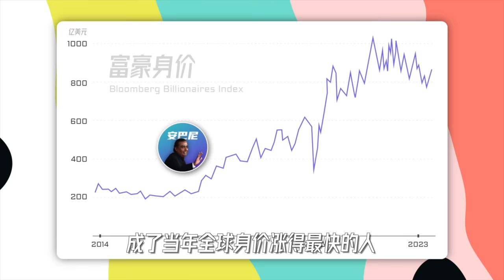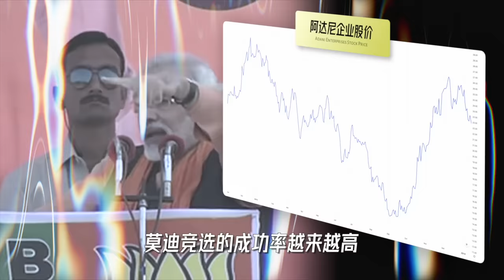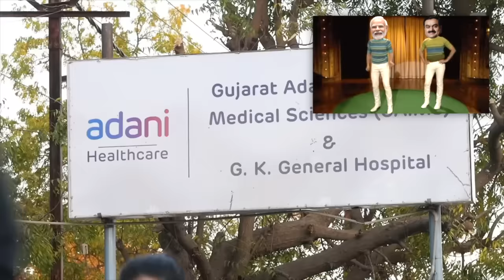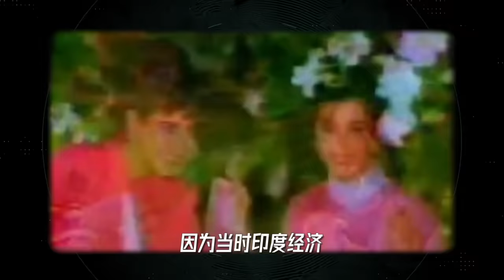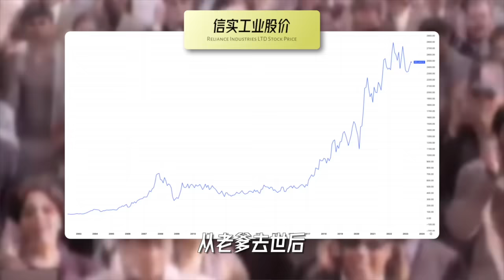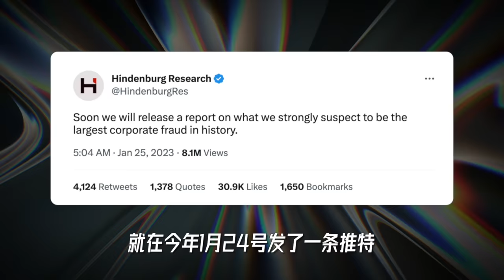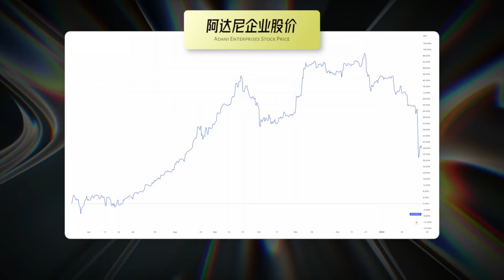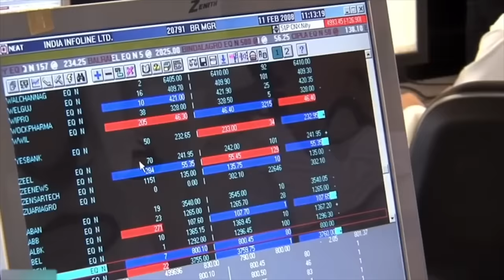【亚洲首富】印度两大富豪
这俩印度大佬，不光富可敌国，轮番坐镇亚洲首富，更几乎垄断了印度经济的命脉。
可就在今年年初，本来位居全球第二富豪的阿达尼，竟然被华尔街做空了！
今天咱们就来说说这俩亚洲首富的事儿~